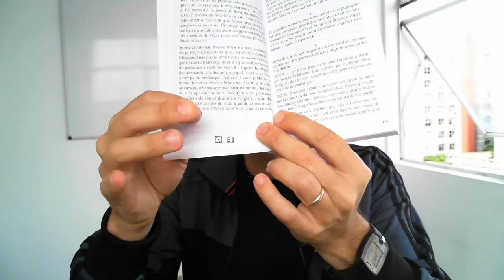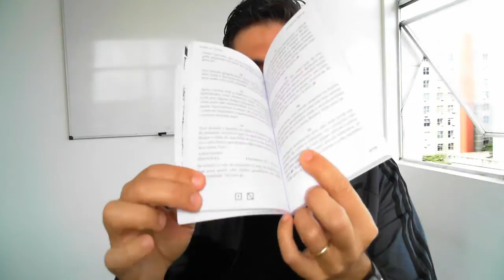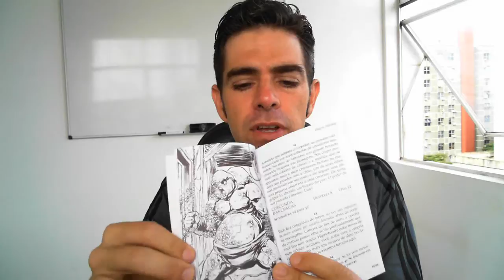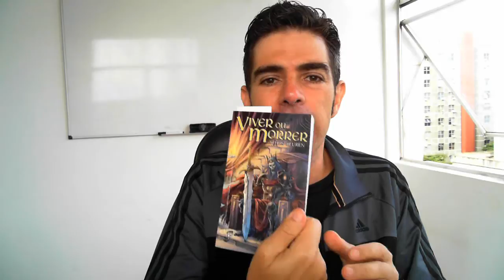NitroVídeo: Viver ou Morrer, Livro-Jogo do Athos Beuren (Ed.Jambo)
Nesse NitroVídeo falo um pouco do divertido livro-jogo Viver ou Morrer, do brasileiro Athos Beuren, pela Editora Jambo.